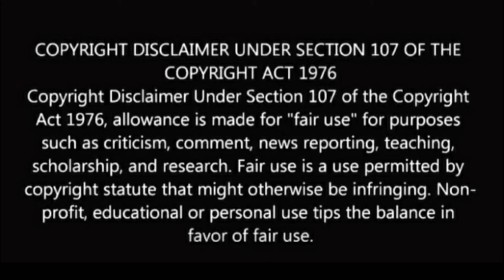Rgv top 10 punches funny troll video in telugu